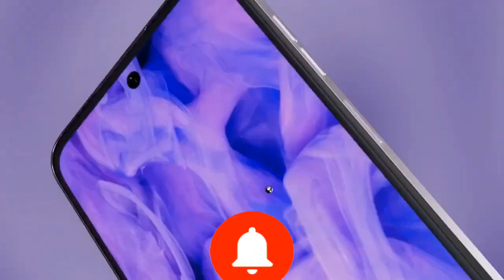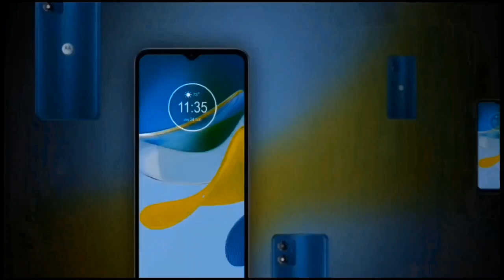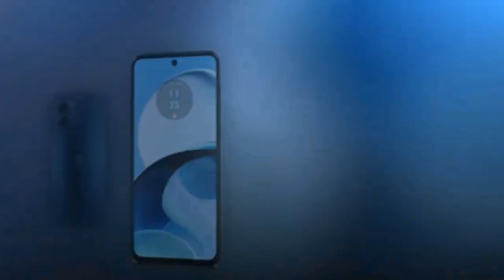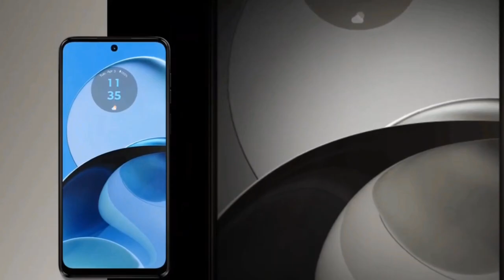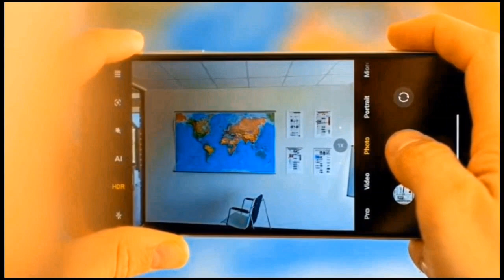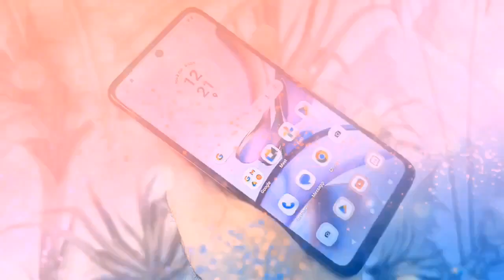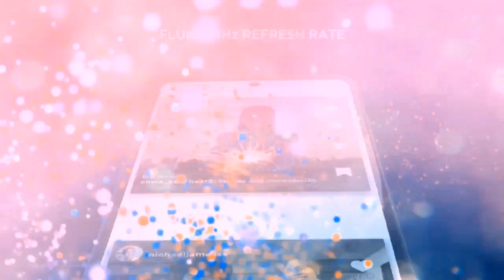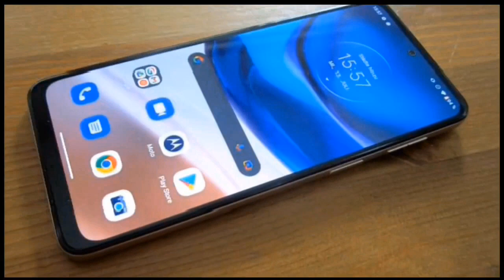TOP 4 BEST MOTOROLA PHONE UNDER 10000 IN September 2023 | moto phone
TOP 4 BEST MOTOROLA PHONE UNDER 10000 IN September 2023 | 5G phone

In this video we are going to talk about top 5 best phone under 10000. These smartphones are loaded with great Specs like 6GB RAM, 50Mp Camera,  Gaming processor and so on...